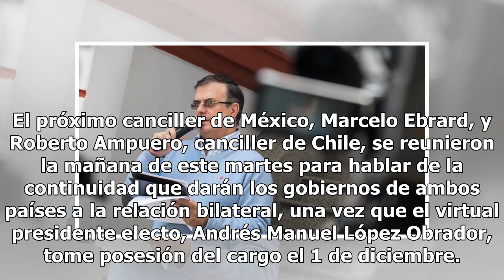Ebrard se reúne con el canciller de Chile para hablar de la relación bilateral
El próximo canciller de México, Marcelo Ebrard, y Roberto Ampuero, canciller de Chile, se reunieron la mañana de este martes para hablar de la continuidad que darán los gobiernos de ambos países a la relación bilateral, una vez que el virtual presidente electo, Andrés Manuel López Obrador, tome pose...